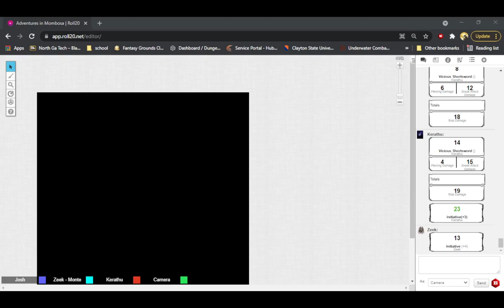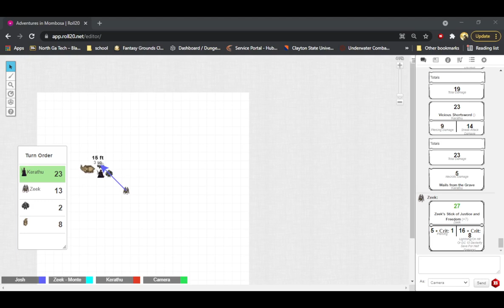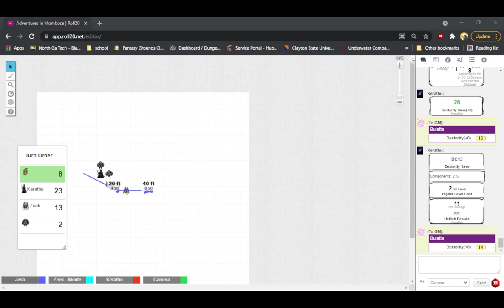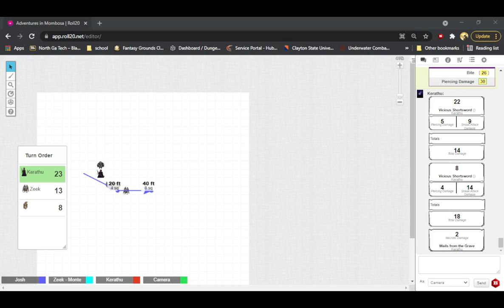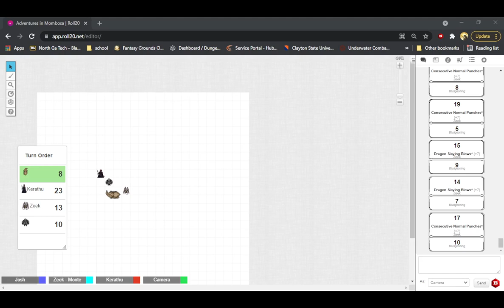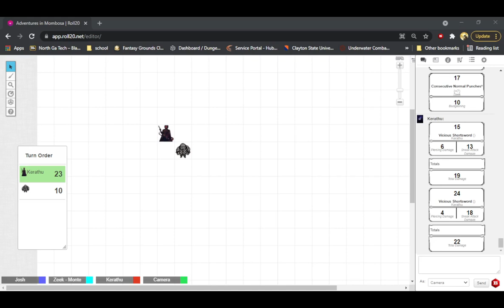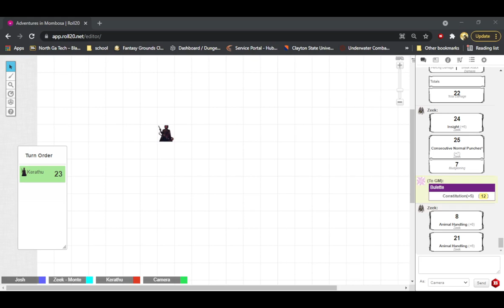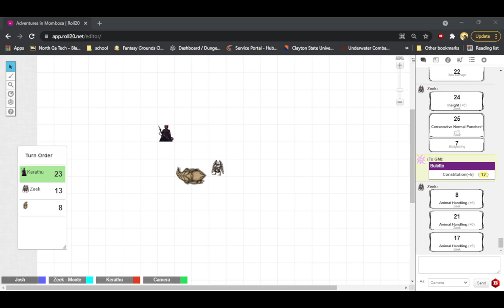Adventures in Mambosa ep. 20- On the sandy path